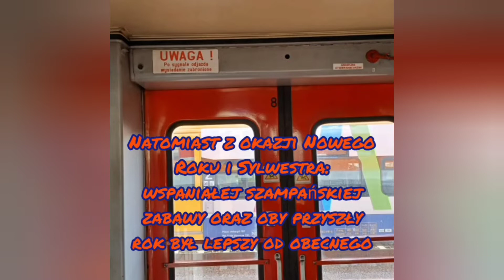Mercedes-Benz O530LE Ü II KR 3WY71, Linia T22, kierunek Marszałka, Michalus Dziekanowice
Film z przejazdu Trzecim zielonym Mercedesem z 2012 roku, którego posiada Firma Michalus z Dziekanowic (GKP Tarnów).

Nastepny film będzie również z przejazdu Mercedesem ostatni który posiada Michalus, ale tym razem na linii T10.